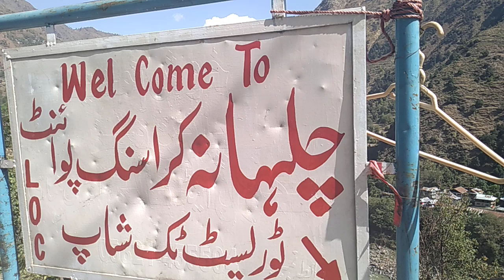Pakistan India Border - Chilhana Titwal Crossing Point in Azad Kashmir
Just couple of Kilometers away from Muzaffarabadm Azad Kashmir.